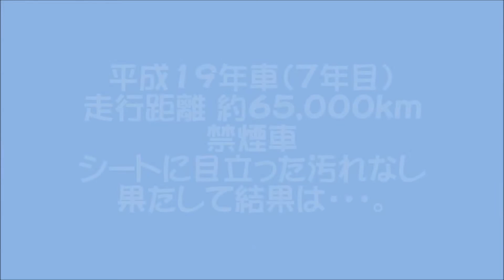坂自動車 SC04 専用掃除機による洗浄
シートクリーニングの作業手順映像です。
手順④ 専用の掃除機により水と一緒に汚れを吸い上げます。
今回は運転席のみの作業でしたが、クリーニング終了後の排水はかなり汚れていました。
シートに目立つ汚れは無かったはずなんですけど・・・。

【作業車両データ】
スズキSX-4、平成19年8月登録車（7年目）
走行距離 約65,000km
使用者 男性 禁煙